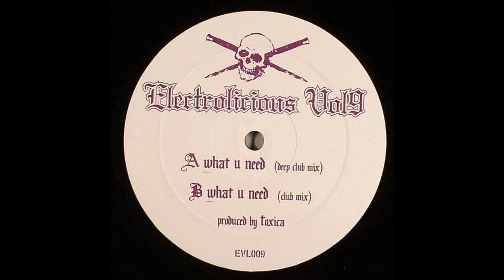Toxica - What U Need (Deep Club Mix)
Electrolicious Vol 9
Sello: Electrolicious – EVL009
Formato: Vinilo, 12"
País: Germany
Publicado: 29 mar 2006
Género: Electronic
Estilo: House, Electro